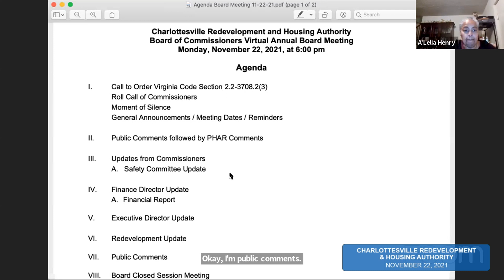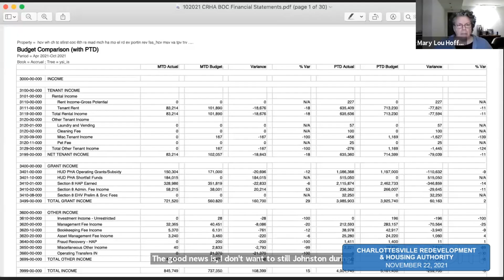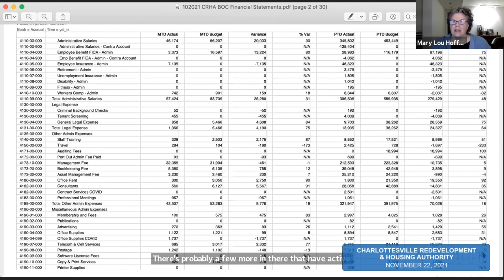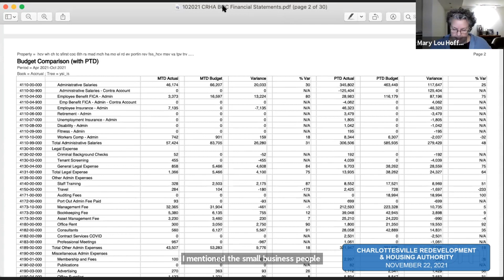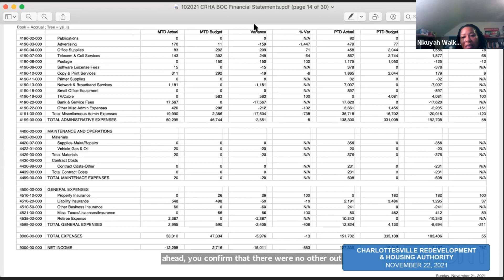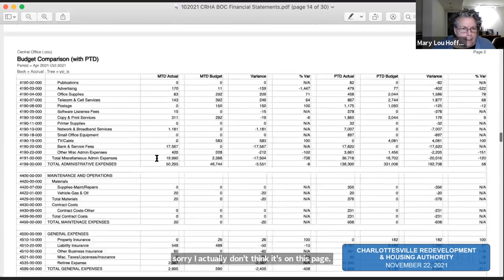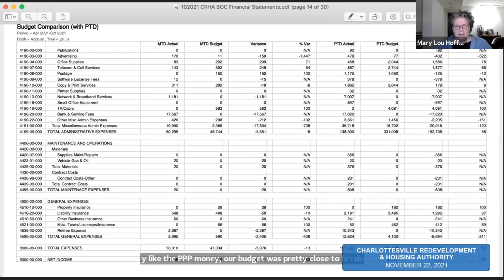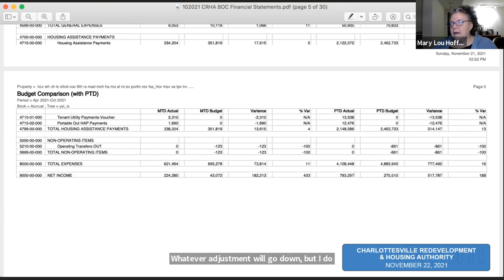CRHA Meeting, 11/22/21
CRHA Regular Monthly Meeting